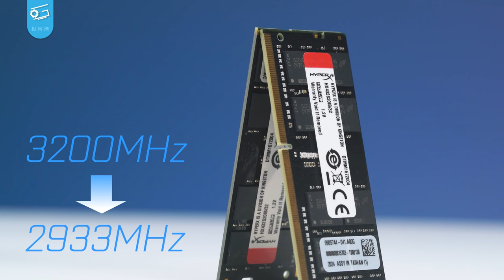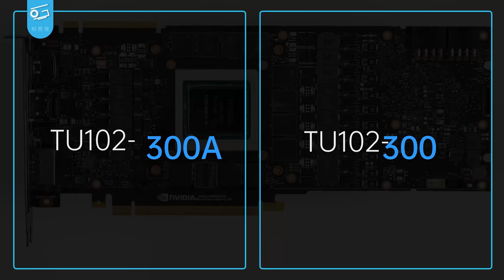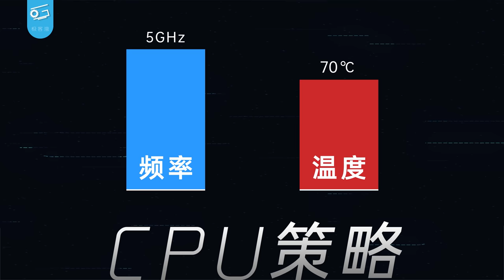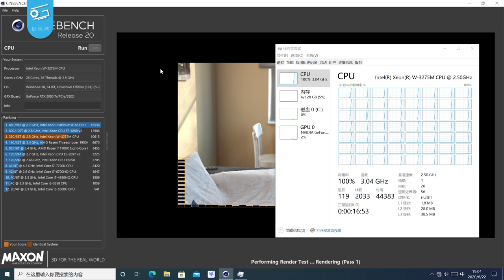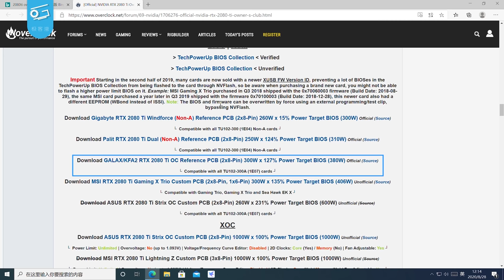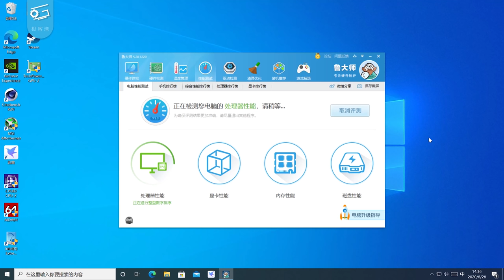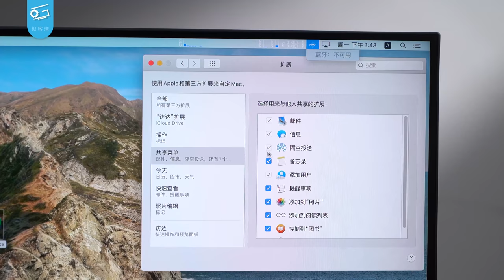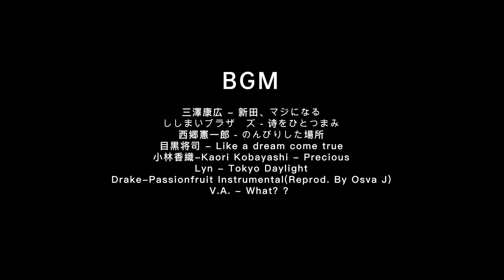这台电脑明明超强却过分小巧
今天，我们收到了来自翼王的ITX机箱Vector-1，于是我们决定往里面塞点骚东西……